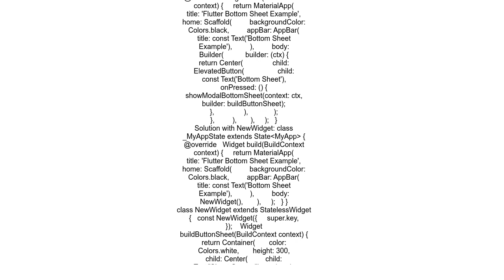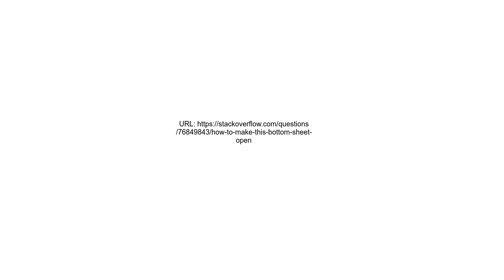How to make this Bottom Sheet open